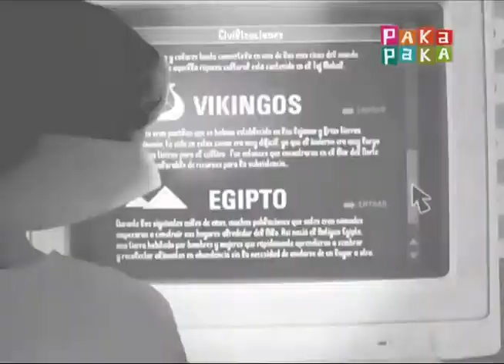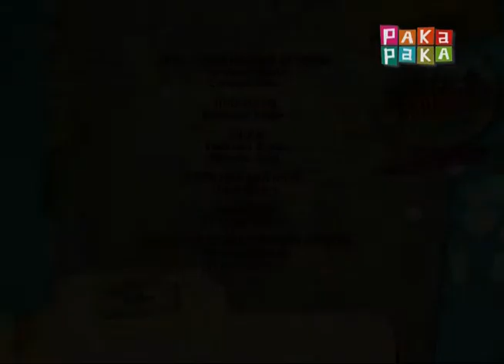Separadores (Pakapaka, 2011)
ID
A Continuación ... Noti-pakapaka
¿Sabías qué... Petróleo
Reporteros de la historia: Dieta Azteca

Grabado de aire digital 22.02 en Junio de 2011 con un Sintonizador CORADIR.